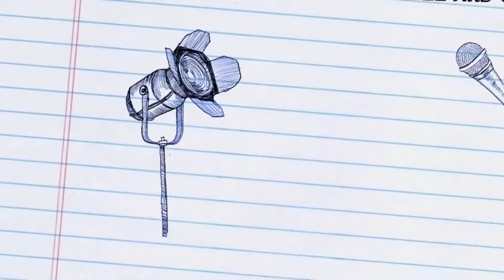Little Flowers Of Hope Center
Little Flowers Of Hope Center is dedicated to providing individualized education and career training to individuals with special needs. Our Center also offers spectacular afternoon Enrichment Classes which includes Life Skills, Cooking, Movie Club/Acting Class, just to name a few.